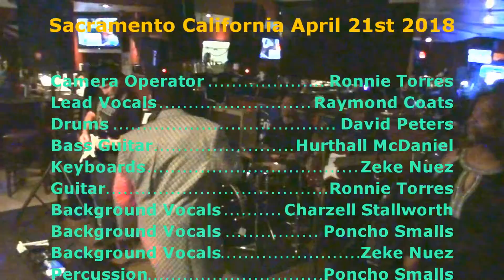Raymond Coats - Mustang Sally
Raymond Coats & The West Coast Groove Band Perform "Mustang Sally"at JB's Lounge in Sacramento California April 21st 2018. Raymond coats Lead Vocals, Charzell Stallworth Background Vocals, Poncho Smalls Percussion and Background Vocals, David Peters Drums, Zeke Nuez Keyboards Saxophone and Background Vocals, Hurthall McDaniels Bass Guitar, Ronnie Torres Guitar